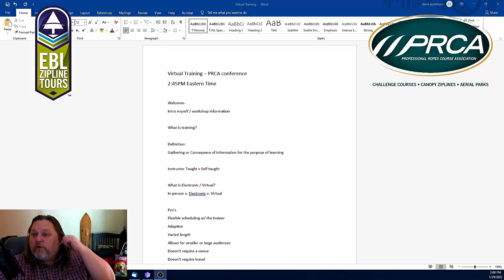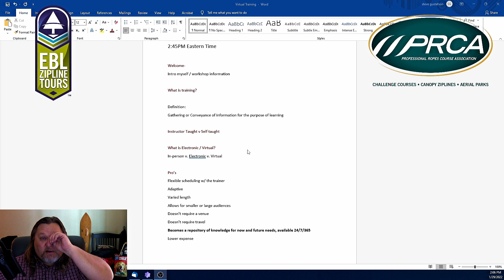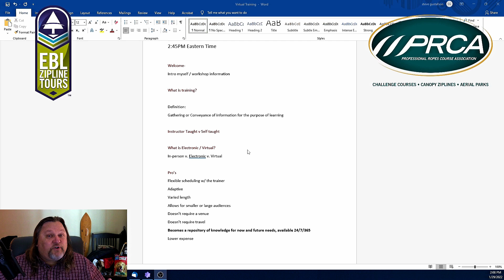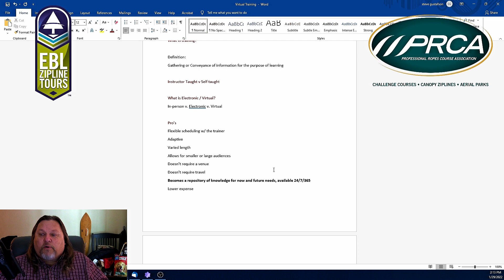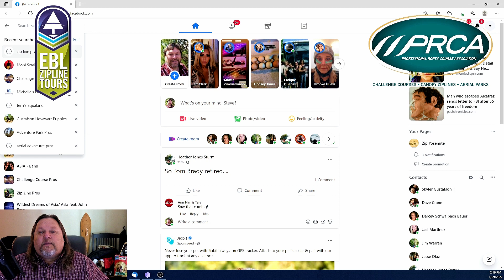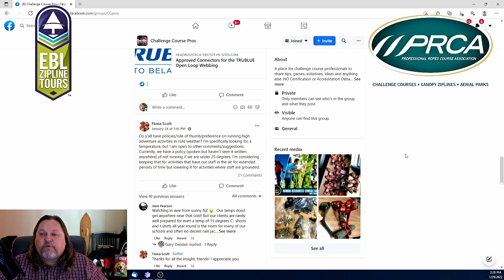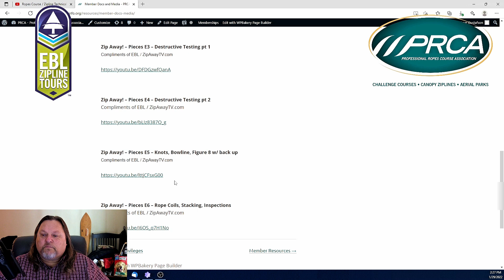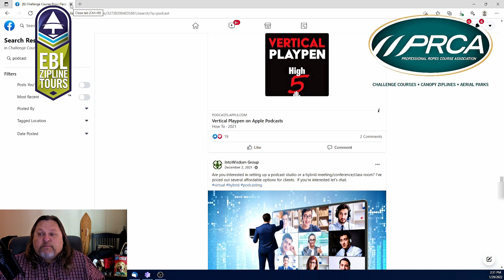How To provide Virtual Training? - PRCA Conference - Virtual training Online 1-29-2022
Professional Development video - This is an edited version of a Professional Ropes Course Association (PRCA) workshop delivered virtually by Steve Gustafson.  He speaks to the concept of training virtually as it relates to the ropes challenge course, aerial adventure, and zipline tour industry.  He explores Pro's & Con's and discusses some possible new service applications in the future.

-More About Zip Away Productions -

We provide many different options for entertainment shows.  Our three primary shows include:

Zip Away -
A Reality TV show about my operations and installations for zipline courses across the United States.

Hovi Life -
A reality show featuring the Hovawart breed of dog and our breeding process as an authorized kennel in the United States.  This is a non-commercial, rare breed of dog with roughly only 600 registered in the United States. This show is ALL THINGS ABOUT HOVAWARTS.

MUSIC Soundtrack / Videos-
We've got custom scores from John Payne, former front man for the rock super group ASIA.  These instrumentals are utilized in our shows as background music yet stand on their own as our custom soundtrack!  Link to the playlist of sound videos and have your settings for auto play to listen to the sounds for free.  to purchase individual mp3 files of the songs or the entire catalog.

- More about Zip Away TV -

For more Entertainment and Educational programming, music videos, reality TV shows Zip Away and Hovi Life!, relaxation / meditation videos, documentaries, and other custom content, please subscribe to our YouTube channel at:

Like our videos of mountains, lakes, and the great outdoors and places we visit?  Look no more!  You can view and purchase segments of our videos for commercial use, corporate presentations, marketing, and many other needs at Pond5.

Amazon Firestick: